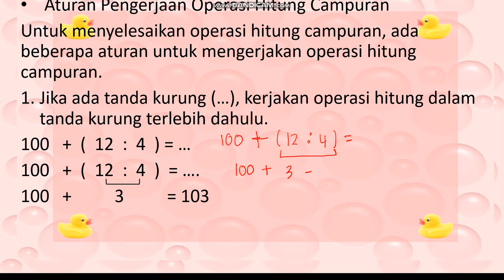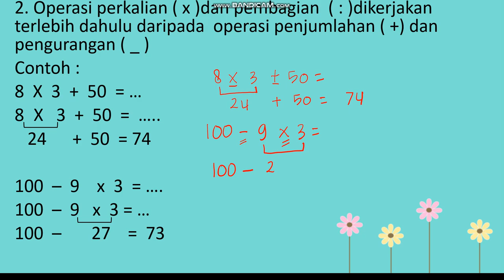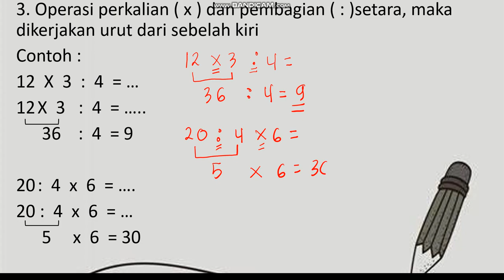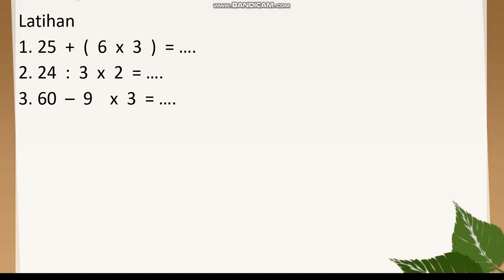MTK Kelas 3bc Pert 14